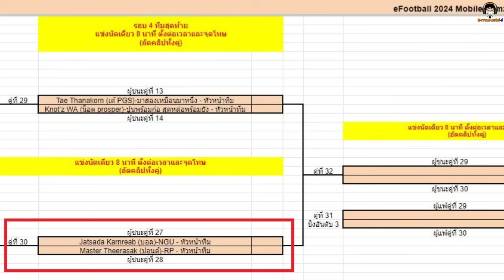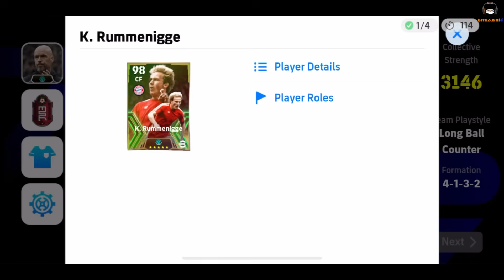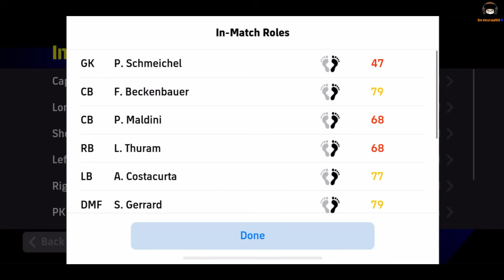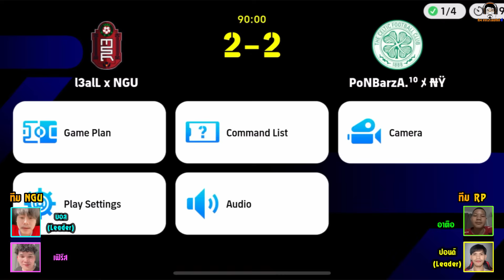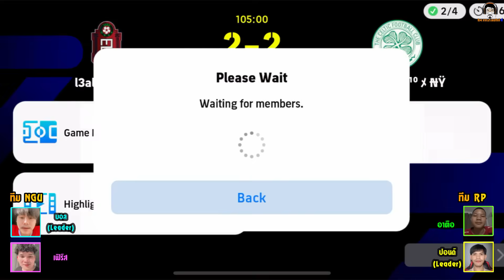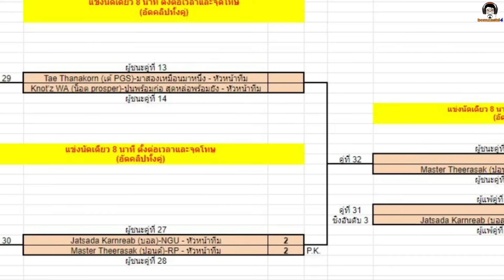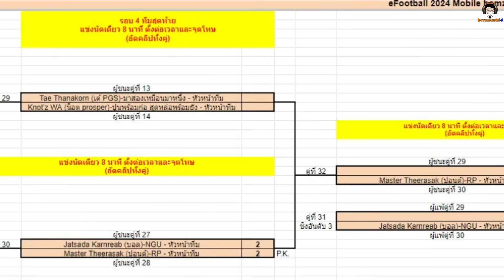ปั่นเลยคู่หู! เราต้องไปแชมป์ : CO-OP 2v2 รอบรองชนะเลิศ : NGU vs RP BCLSS194 eFootball 2024